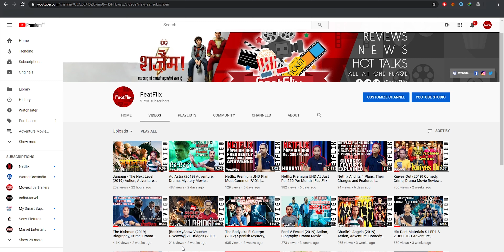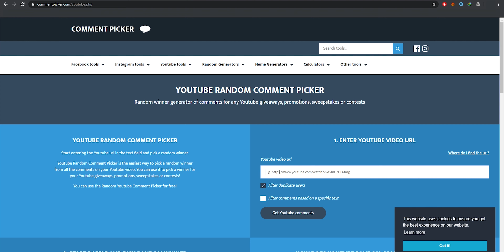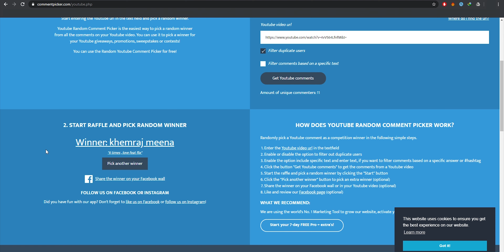GiveAway Winner Announcement | FeatFlix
2. UPI : rajanxsingh@oksbi

End Credit Song:
►Song Title: Extinction Level Event
►Artist: Jingle Punks